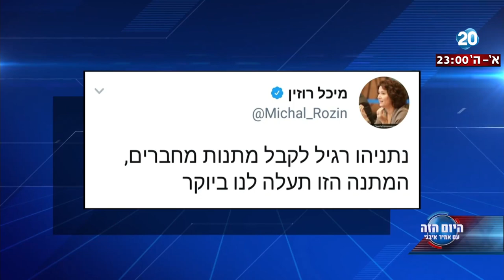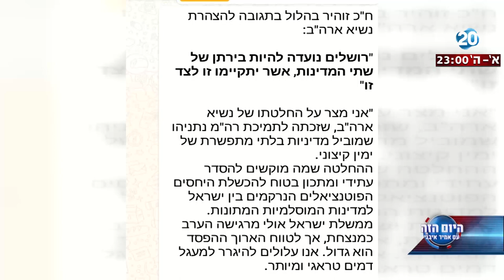היום הזה - טראמפ: "נתחיל בהכנות להעברת השגרירות"